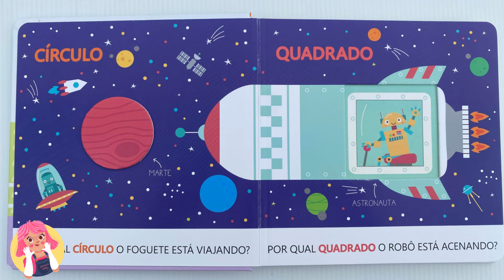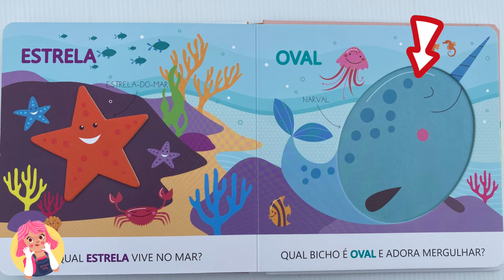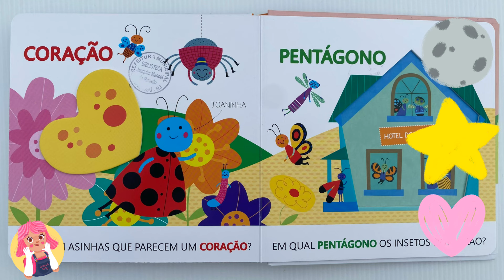Livro divertido de aprender as formas geométricas / brincando de aprender com a Boneca Simy 🟥🟡🔷♥️